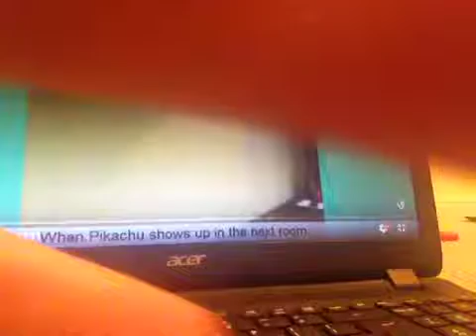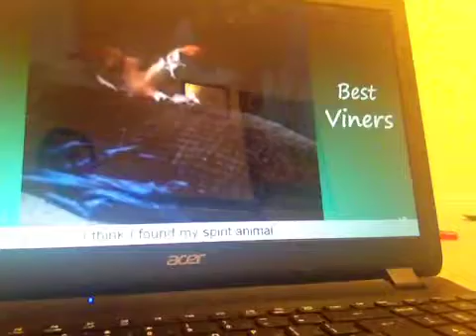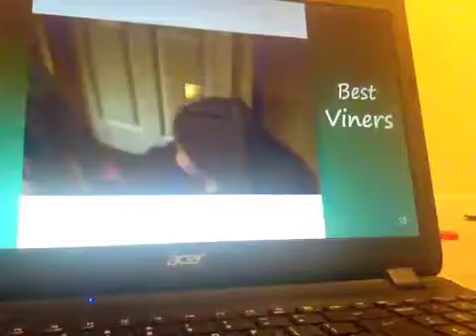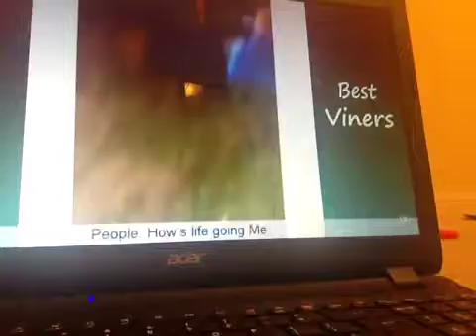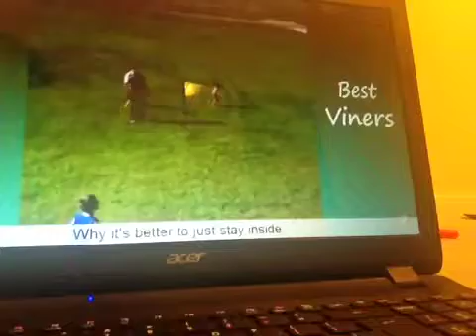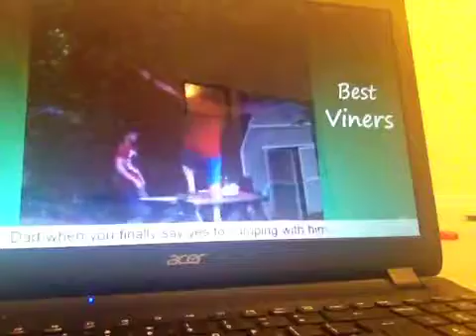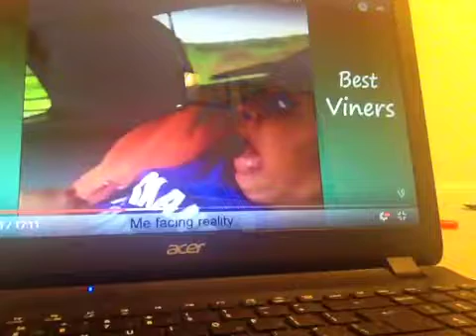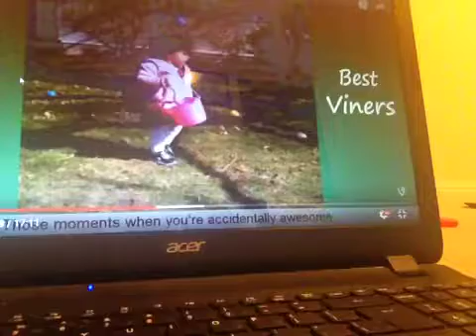Try not to laugh challenge I well I Almost did it .........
Hey guys! Welcome to our first challenge. The try not to laugh challenge. Shoutout to best viners 2.